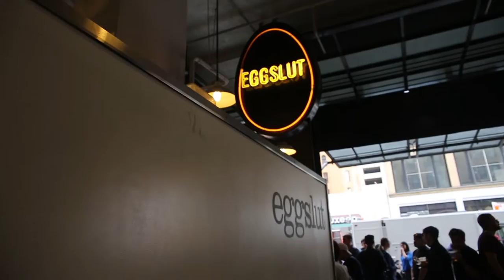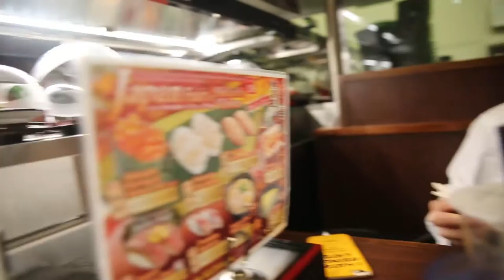Next Stop. . .California | LGBTQ+ Travel | She's a Gent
Just before Thanksgiving, I spent a few days with friends in Los Angeles, California followed by a road trip to Burton House in Palm Springs, California. The house and property were breathtaking! Burton House is an LGBTQ+ owned one story house with a retro hippy vibe located off of Sunset Blvd in Palm Springs.